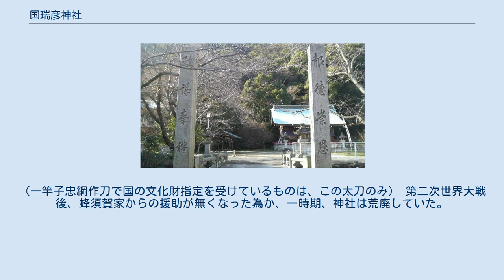国瑞彦神社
国瑞彦神社（くにたまひこじんじゃ）は、徳島県徳島市にある神社。
旧県社。
地元では「くにまさん」と呼ばれている。
 眉山東麓に位置し、境内には徳島県下の神社を包括する徳島県神社庁の庁舎がある。
文化3年（1806年）に第11代徳島藩主・蜂須賀治昭が、藩祖・蜂須賀家政をしのび国瑞彦の神号を受けて伊賀町の八幡神社の北隣に祀ったことに始まる。
 藩主・蜂須賀氏より篤く崇敬され、江戸期には祭祀料として銀3貫10匁の奉納を受けた。
明治維新後は祭典諸費金300円が奉納され、社殿修復なども蜂須賀氏が行ったという。
 鳥居から神門にかけて城の枡形を思わせる境内は、1.8mの石垣と堀をめぐらし武器庫のような土蔵の神庫や勤番所などがあり、祭礼の際槍や薙刀・火縄銃を立て並べた。
 明治7年（1874年）に郷社に列し、同12年（1879年）に県社に昇格した。
 もと徳島城城山にあって、当社に合祀されていた竜王宮（「延喜式」神名帳名方郡条にみえる「天石門別豊玉比売神社」に比定される）は春日神社 (徳島市)へ移された。
 徳島城内の竜王神社の名残は、徳島城跡の竜王さんのクスなど。
 大正6年（1917年）4月5日、（当時の）国宝に指定された「太刀 銘 一竿子忠綱彫同作 宝永六年八月吉」は、所有者としてこの神社が記載されている。
蜂須賀家から奉納された太刀との由来あり。
現在は京都国立博物館蔵の重要文化財。
（一竿子忠綱作刀で国の文化財指定を受けているものは、この太刀のみ） 第二次世界大戦後、蜂須賀家からの援助が無くなった為か、一時期、神社は荒廃していた。